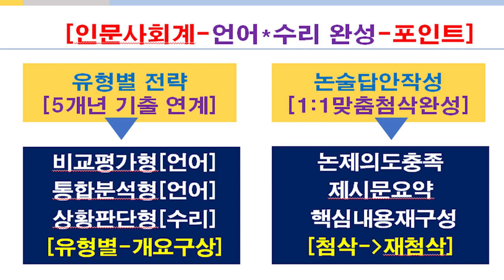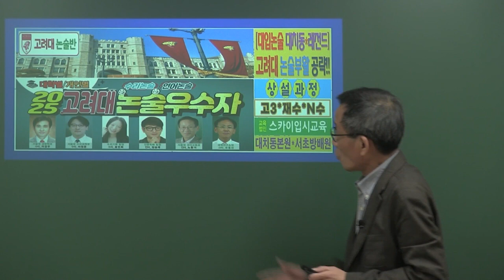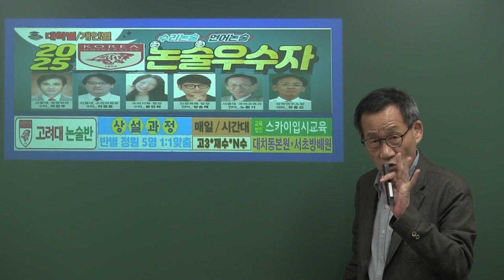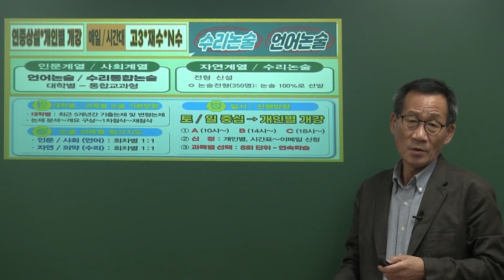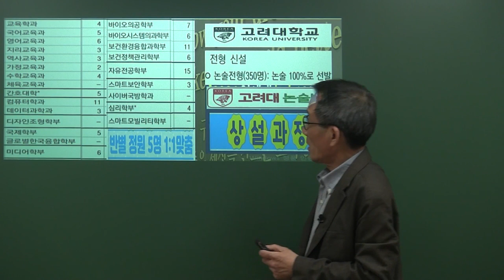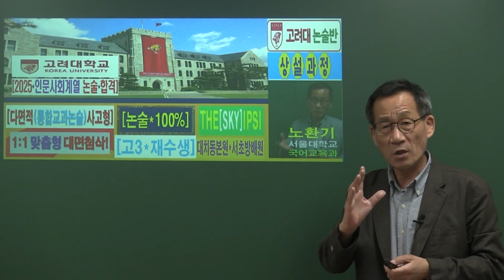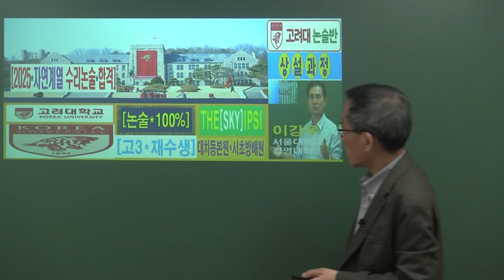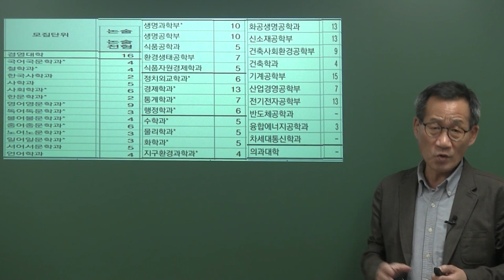[대치동고려대인문논술학원] 노환기 2025 고려대 인문계열 경영대학 자유전공학부 경제학과 자연계열 간호대학 전기전자공학부 [고려대수리논술학원] 언어논술학원 수리논술학원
[대치동고려대수리논술학원] 서울 강남구 대치동 및 서초구 방배동 직영 캠퍼스 및 반포 용산 동부이촌동 잠원동 신반포 송파구 문정동 방이동 가락동 목동 마포 여의도 압구정동 명일동 중랑구 구의동 자양동 노원구 중계동 도봉구 분당 성남 평촌 안양 과천 용인 수지 동탄 화성 죽전 광명 안산 부천 인천 부평 구리 별내 평내 평택 천안 불당동 아산 탕정등 평택고덕신도시 고덕신도시 여수시 여천 순천시 광양시 지역 수강생도 수강 가능한 스카이입시교육은 재수생 고3 건국대 경기대 단국대 서울여대 성균관대 숙명여대 숭실대 항공대 공학계열 항공운항학과 이학계열수리논술학원 한국외국어대 외국어대 외국어대글로벌 한양대 덕성여대 중앙대 아주대 인하대 아주대의과대학과학논술학원 아주대의과대학수리논술학원 한양대수리논술학원 동국대 서강대 성균관대약학과수리논술학원 고려대수리논술학원 고려대인문계열논술학원 가톨릭대의학과수리논술학원 가톨릭대약학과수리논술학원 서울과기대수리논술학원 한국기술교육대수리논술학원 연세대미래캠퍼스수리논술학원 연세대미래캠퍼스논술학원 광운대 경북대AAT2수리논술학원 동덕여대수리논술학원 부산대약학대학수리논술학원 세종대수리논술학원 이화여대수리논술학원 인문계열 자연계열 사회계열 상경계열 의과대학 약학대학 치과대학 수의과대학 한의과대학 등 언어논술학원 수리논술학원 과학논술학원 인문계논술학원 자연계논술학원 여수시고려대논술학원 등의 강좌가 수능직후에 대치동본원 및 서초방배원에서 과목별 전문 강사진 학원 강의가 진행된다.